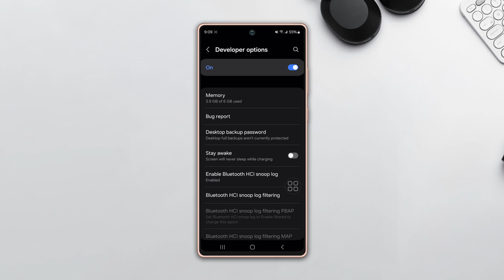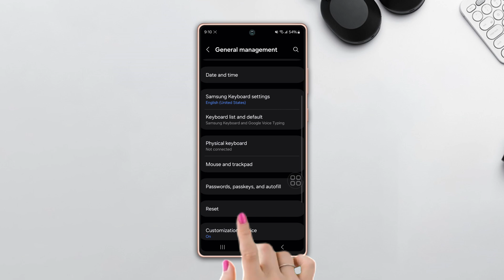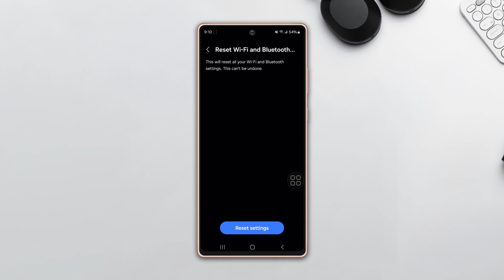How to Fix Bluetooth Couldn’t Pair Issue on Samsung | Samsung Bluetooth Not Pairing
Facing Samsung Bluetooth pairing problems? If your Samsung Bluetooth can't connect, no worries. I'm here with a solution video guide for you on how to solve couldn’t pair issue on Samsung. Watch the video and discover how to fix Bluetooth problems on Samsung devices.

In this comprehensive video tutorial, I'm gonna share with you the right method to solve Bluetooth pairing failed and overcome couldn't connect Bluetooth problem. So, watch the video and follow the instructions step by step carefully. Learn the solving process if your Samsung Bluetooth not pairing.

00:01- Video intro
00:33- Solution 1: Enable Bluetooth HCI
00:52- Solution 2: Clear Cache
01:31- Solution 3: Software update
01:46- Solution 4: Reset Bluetooth settings
02:07- Solution ending